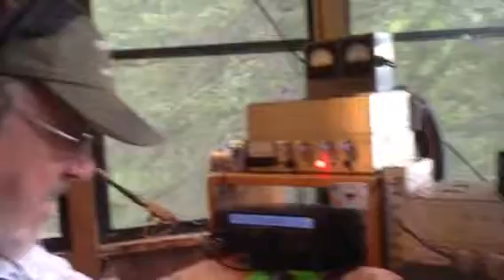N0EO EN37 June VHF Contest 2015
N0EO EN37 June VHF Contest 2015 VE3KRP calling CQ on 50 Mhz